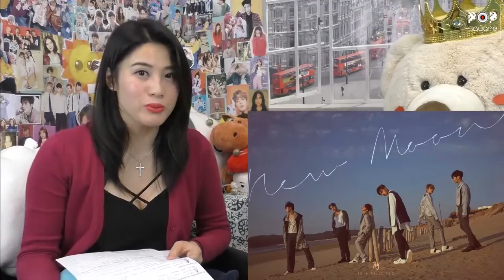JBJ Say GoodBye With Their Last Song! 😭